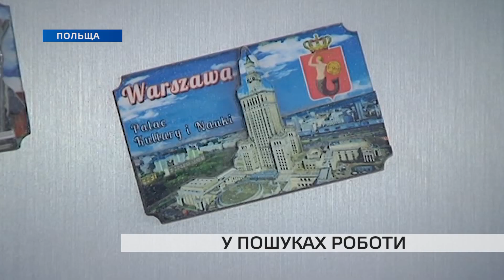У пошуках роботи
Їх легко знайти, з ними легко спілкуватися, проте, дуже складно вмовити на інтерв'ю. Ми зустрілися з українцями, які живуть та працюють у Польщі. Історія одного з таких заробітчан у нашому наступному сюжеті.